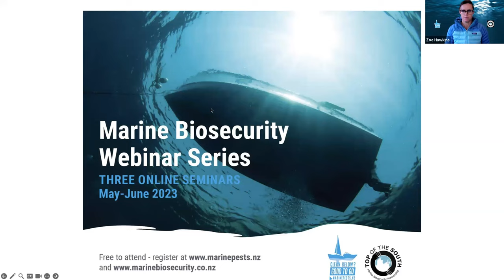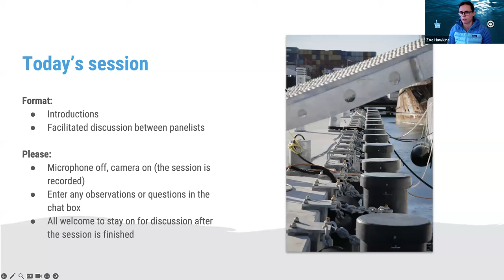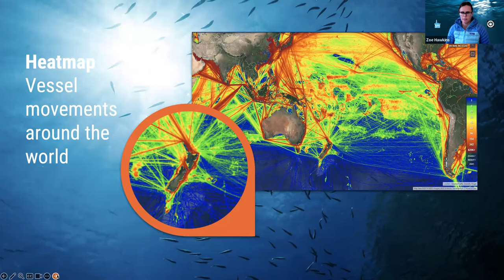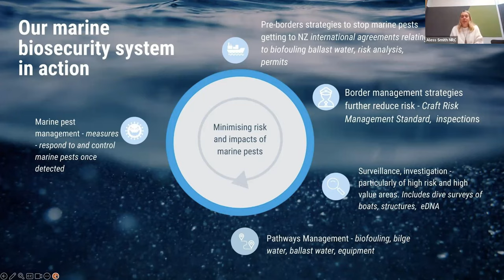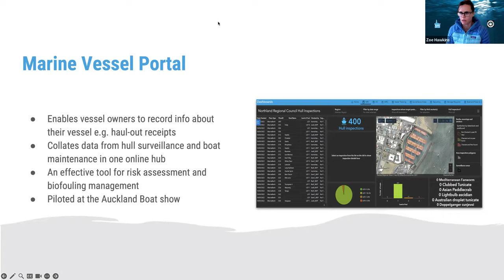Marine biosecurity tools - information and tools for council staff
Surveillance, incursion response, regulations and education: how are the regions working to prevent the spread of marine pests and what is most effective? Hear from experienced practitioners leading the way in this field in the North and South Islands.